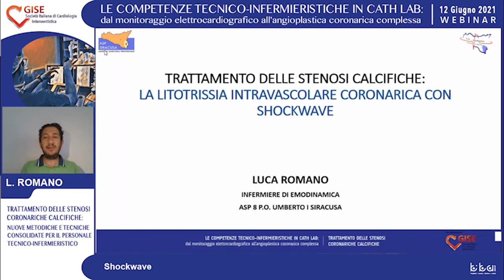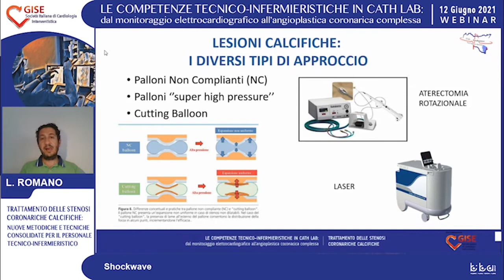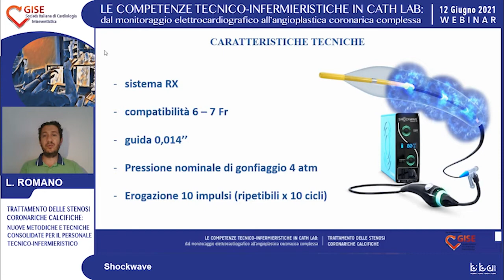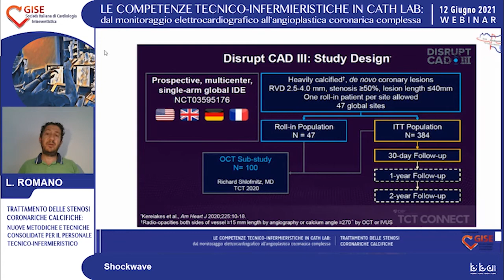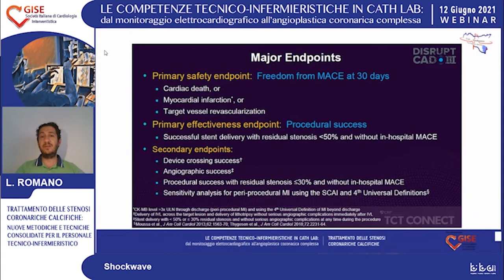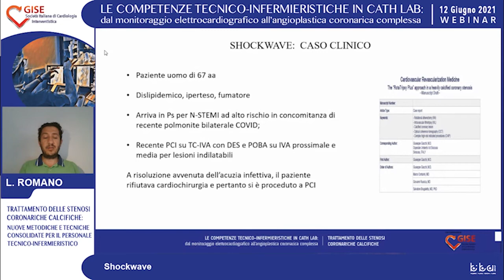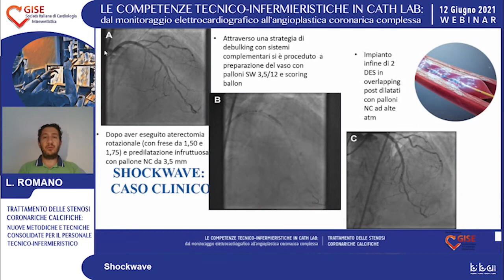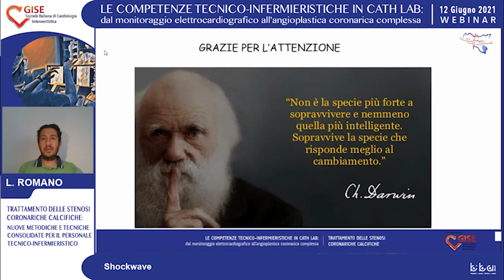Shockwave - Dott. Luca Romano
Le competenze tecnico-infermieristiche in Cath Lab: dal monitoraggio elettrocardiografico all’angioplastica coronarica complessa

Trattamento delle stenosi coronariche calcifiche: nuove metodiche e tecniche consolidate per il personale tecnico infermieristico - Webinar 12 Giugno 2021

Dott. Giovanni Coppola
Dott. Giuseppe Raneri
Responsabili scientifici